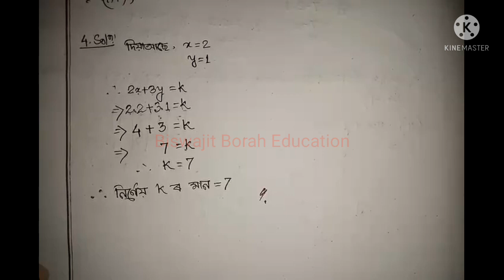Class 9 Maths, Ex-4.2, Q. 3 & 4 Assamese medium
NCERT SEBA Class9MathsChapter4 NCERT SEBA Class 9 General Mathematics Chapter 4 "Linear Equation in two variables" Exercise 4.2 Solution Question Number 1 & 2 explanation in Assamese